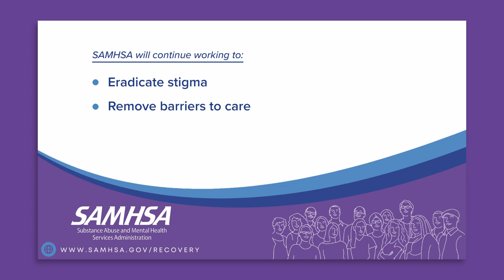National Recovery Month 2022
SAMHSA believes that every person, every family, and every community can play a positive role in an individual’s recovery journey. SAMHSA’s Assistant Secretary for Mental Health and Substance Use, Dr. Miriam Delphin-Rittmon, shares the importance of recovery support and highlights resources that encourage engagement in mental health and substance use treatment.